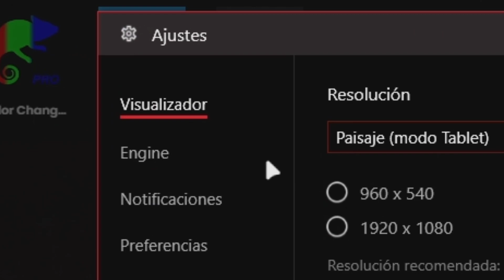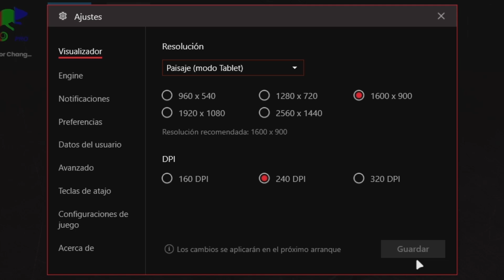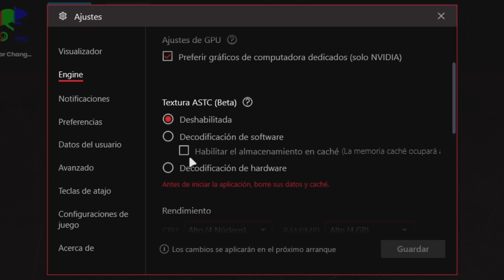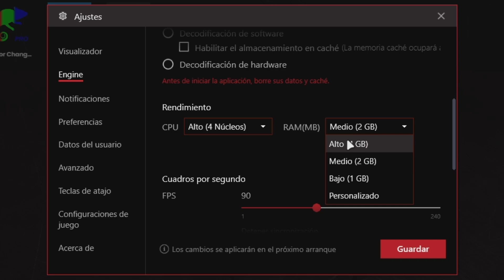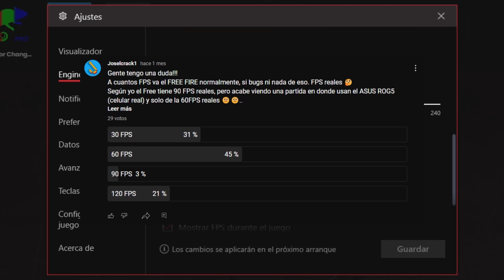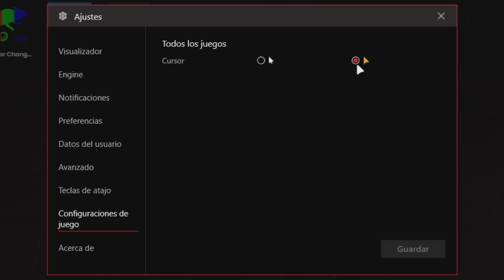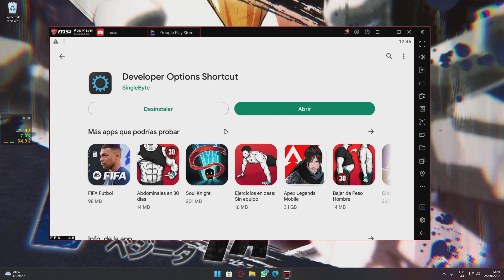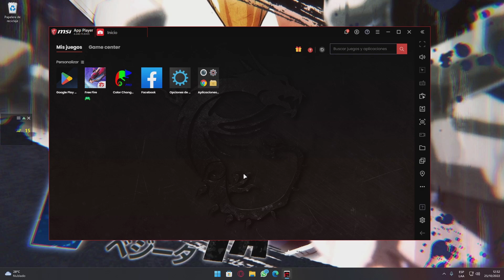🚀Como OPTIMIZAR y ACELERAR un EMULADOR para Jugar FREE FIRE en PC🔥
Trucos para OPTIMIZAR y ACELERAR un Emulador de Android para Jugar Free Fire en PC | Como CONFIGURAR CORRECTAMENTE CUALQUIER Emulador paso a paso.

CONTACTO!!